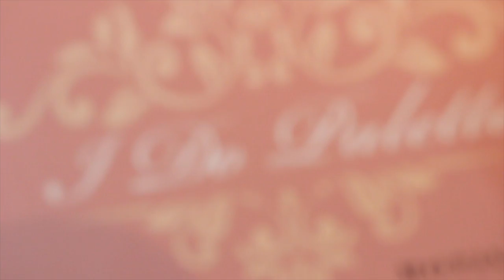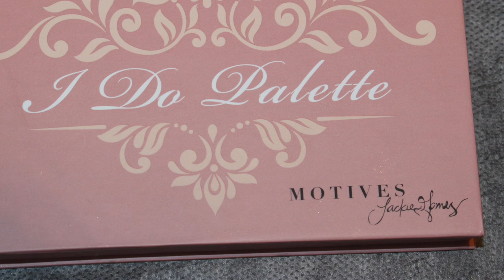Paleta especial novias de Motives Cosmetics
Aquí os traigo la Paleta "Si, Quiero" de Motives Cosmetics especial para novias.

Es una paleta sencilla y delicada, llena de tonos rosados y neutros, brillantes y mate, combinados con colores para las mejillas que acentúan tu belleza en este día único.
Ademas de un iluminador en polvo, bronceador nacarado y un rubor rosa, también nacarado, para aportar mas luz.
Y para terminar, un lápiz de ojos negro.

La paleta ha sido diseñada por Jackie Gomez @jgmakeupxoxo y en su instagram podéis ver los resultados.

A mi me ha gustado mucho y es muy practica.

ENG: Motives® I Do Palette (A Collaboration with Jackie Gomez) Includes five eye shadows, one blush, one bronzer, one highlighter and one mini eye pencil.

Motives Cosmetics es la firma cosmetica con la que trabajo.
Os voy a ir poco a poco enseñando los productos con los que trabajo, y os enseñare donde podéis adquirirlos.

Quereis saber donde podeis adquirir estos productos?
Tenéis dos paginas, una es americana, donde encontraréis todos los productos que tiene Motives Cosmetics:

Y la otra, es para realizar compras desde España. Ademas de Motives Cosmetics, hay mas de 100 tiendas asociadas, desde donde ademas de hacer tus compras, podrás ganar dinero:

Primero tienes que entrar y registrarte, después mira todo lo que tenemos!!!

Estibaliz Zabala.
Peluquera y Maquilladora Profesional.